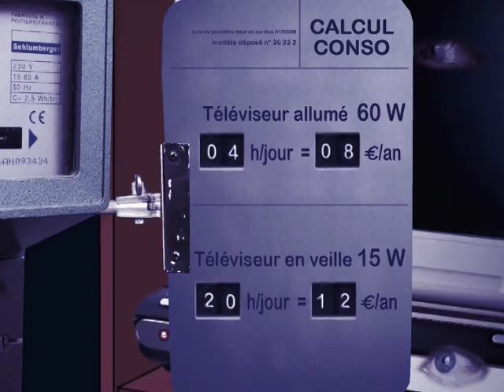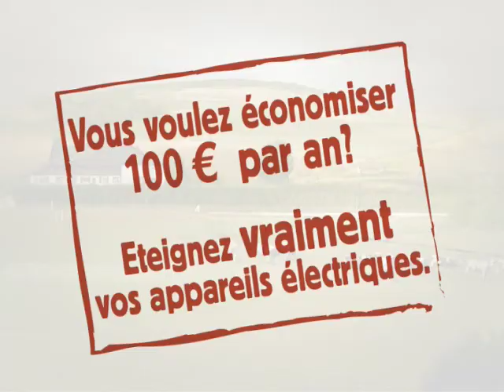Les énergivOres : Les veilleurs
Une TV, un décodeur et un ordinateur mal éteints rêvent de pouvoir dormir la nuit.

Réalisation : Georges Nivoix
PRODUCTION : CRDP de l'académie de Besançon - 2008
avec le soutien de l'UE, de l'Ademe Franche-Comté et de la Région Franche-Comté
Dans le cadre du programme Eden